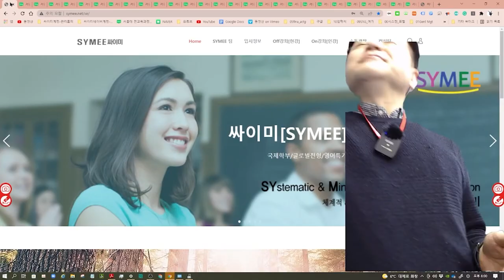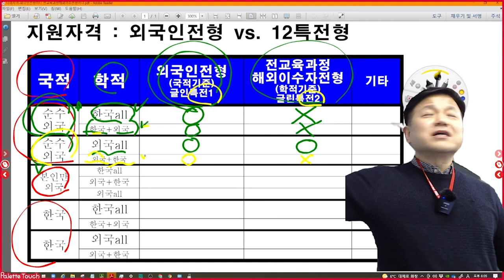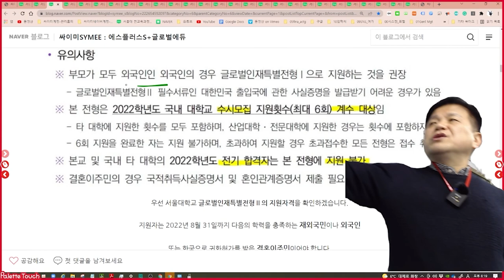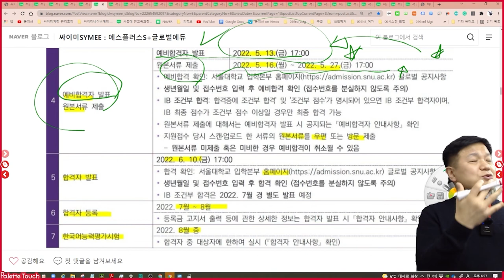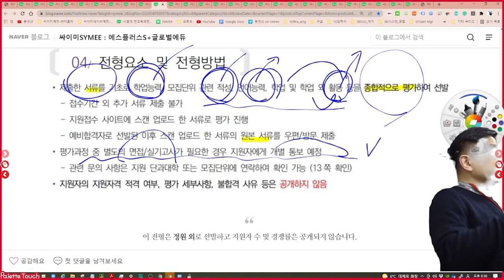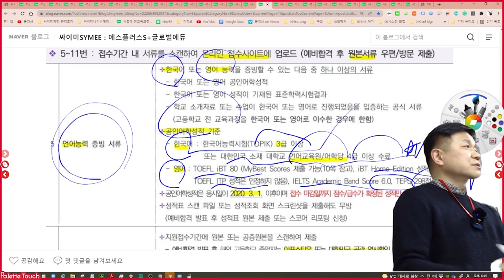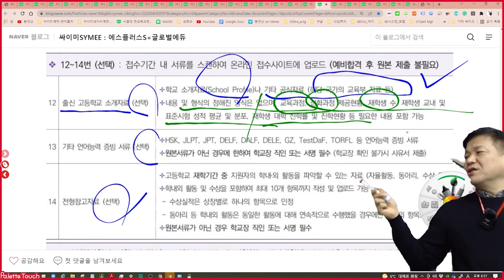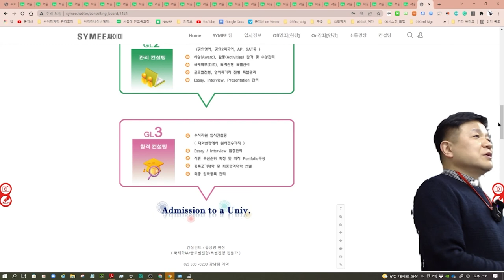서울대 전교육과정해외이수특별전현 서울대글로벌특별인재전형2 서울대12년특례전형부넉 2022학년도 9월학기 : 캡처강의